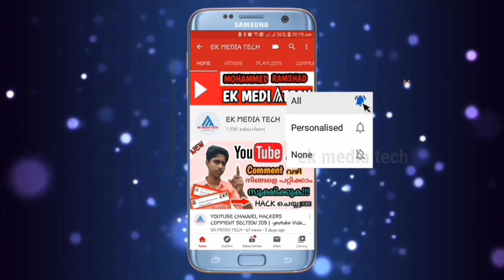MINI AC COOLER | വാഹനങ്ങളിൽ വെക്കാൻ പറ്റിയ ഒരു A/C ഉണ്ടാക്കിയാലോ ? | EK MEDIA TECH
HOW TO MAKE MINI AC COOLER | വാഹനങ്ങളിൽ വെക്കാൻ പറ്റിയ ഒരു A/C ഉണ്ടാക്കിയാലോ ? | EK MEDIA TECH |

how to make a mini ac cooler at home,